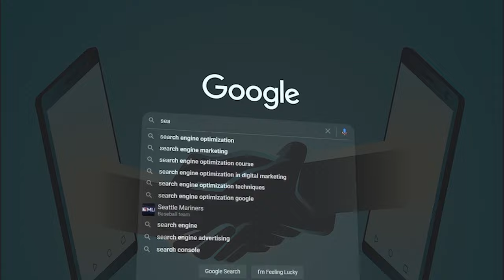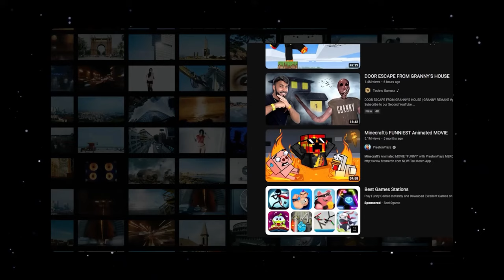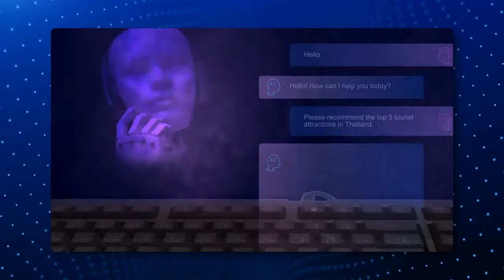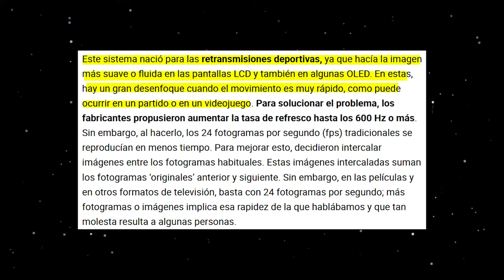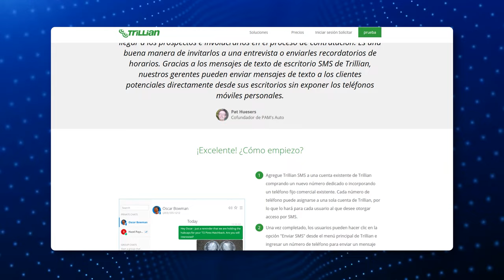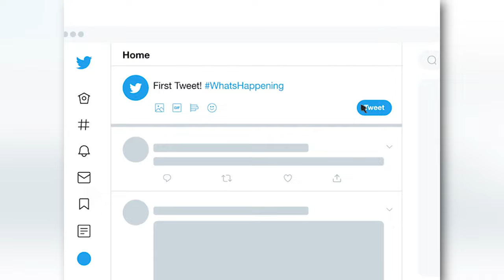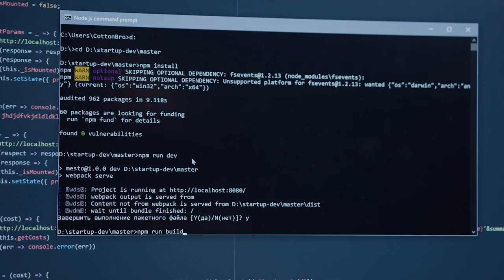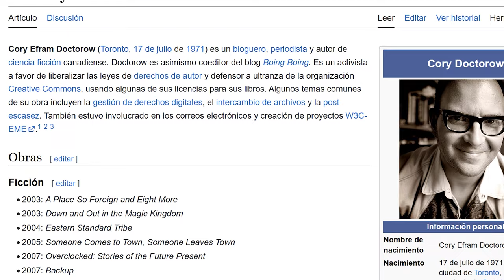¿Cómo arreglamos el internet y las redes sociales? Están rotas /miniRoja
¿Cómo "des-jodemos" el Internet? Era más divertido, creo. Y mientras más le doy vueltas me percato que algo si cambió en el Internet de hoy.

De paso.. este tema lo discutimos en vivo en Roja, acá por si se lo perdieron